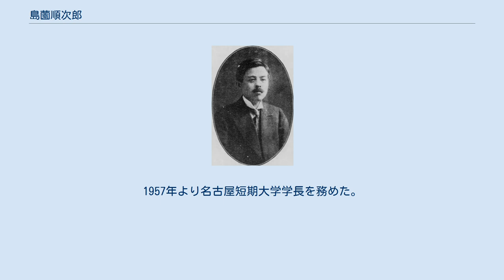島薗順次郎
島薗 順次郎（しまぞの じゅんじろう、1877年3月12日 - 1937年4月27日）は、医師、内科学者、医学博士。
和歌山県、現在の和歌山市出身。
脚気がビタミン欠乏症であることを発見した。
 1877年3月12日、和歌山県、現在の和歌山市（当時は市制施行以前）に須藤暢の次男として生まれた。
父を幼少期に亡くし、母と13歳上の兄の丑彦に育てられた。
和歌山中学校在学中に才覚を見込まれ、医師の島薗家の娘婿として養子となる。
卒業後、第一高等学校を経て、1899年に東京帝国大学医科大学に進学。
大学在学中は、三浦謹之助教授、高橋順太郎教授の指導を受けた。
1904年に卒業し、ドイツに留学。
 帰国後は、岡山医学専門学校教授、京都帝国大学教授を務め、1924年には三浦の退官により東京帝国大学医学部医学科第一内科学講座教授に抜擢される。
1926年5月16日、ビタミンB1欠乏症においての実験的研究により帝国学士院賞を受賞し、1929年には日本初の交換教授としてベルリン大学で1年間講義を行った。
 1933年に東京帝国大学医学部附属医院長となり、翌1934年には鈴木梅太郎が発見していたビタミンB1を用いた研究の結果、脚気はビタミンB1の欠乏によるものと結論付けた学説を発表した。
 後任の第一内科学講座教授は柿沼昊作。
 妻の津弥（1884年生）は和歌山藩医・島薗恒斎の二女。
順次郎の3人の息子は全員学者である。
 実兄の須藤丑彦（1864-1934）は和歌山県視学、市立和歌山実科高等女学校校長。
和歌山県士族・須藤暢の長男として生まれ、和歌山中学校第一期生として1879年に入学し、南方熊楠と同級生となるが、在学中に父親が死亡したため中退し、1882年より小学校の訓導として働きながら1886年に和歌山県師範学校高等師範学科を卒業、教育者として生涯を終えた。
 甥に内務官僚の三浦直彦（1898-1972）がいる。
直彦は須藤丑彦の三男だが、三浦駒之助の養子となり、旧制和歌山中学校（現・和歌山桐蔭高等学校）、第三高等学校を経て、1922年に東京帝国大学法学部仏法科を卒業。
文官高等試験行政科に合格し入省、滋賀県属、本省警保局、岡山県理事官を経て、1926年に内務省社会局保険部事務官となり、社会保険制度発足に尽力。
内務書記官・衛生局保険課長時代に五・一五事件が起こり、地方の学務部長に左遷、1935年に関東局に異動となり満州に渡り、1941年より関東局総長、司令部長などを兼任、敗戦後シベリアに抑留され、1947年3月に帰国。
1957年より名古屋短期大学学長を務めた。
娘婿に江藤淳。